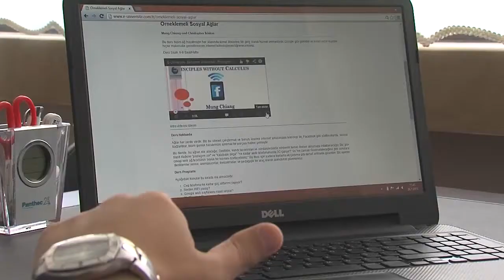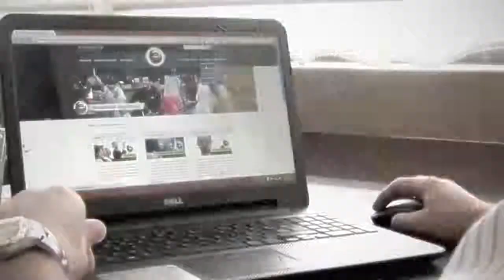E-Üniversite - Hakan - Sigortacı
Kampüsünüz Dünya Olsun